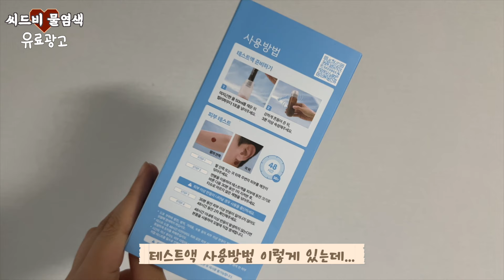새치염색약 추천 | 셀프염색 | SEEDBEE 씨드비 물염색 웰컴박스 후기 리뷰 | 새치염색 셀프로 하는법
본 영상은 씨드비 물염색으로부터 해당 제품을 제공받았습니다.
씨드비 / SEEDBEE
누적 판매량 2,000만개 돌파한 원조 물염색을
더 쉽게 경험할 수 있도록 풍성하고 알차게 준비된 웰컴박스
📹귀엽고 멋지고 다 해 무료 자막바 반응형 자막바 (5종)